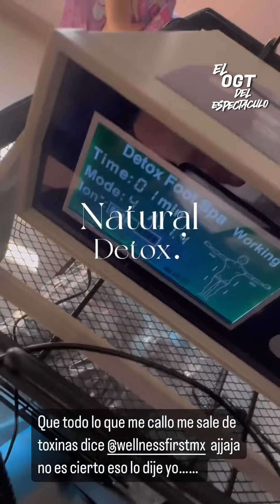PONCHO DE NIGRIS CON SUS NIÑOS EN LA ALBERCA